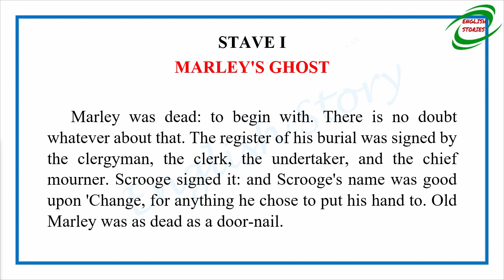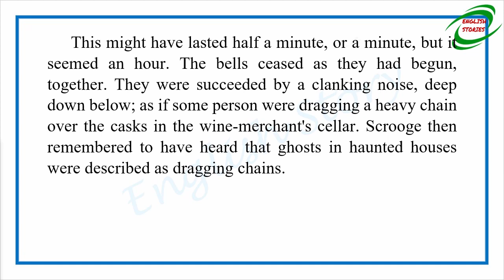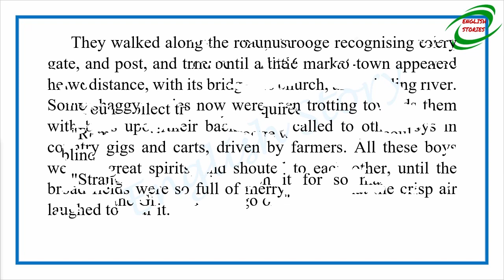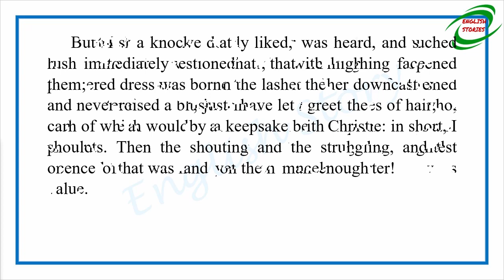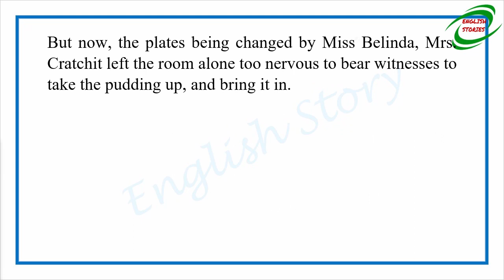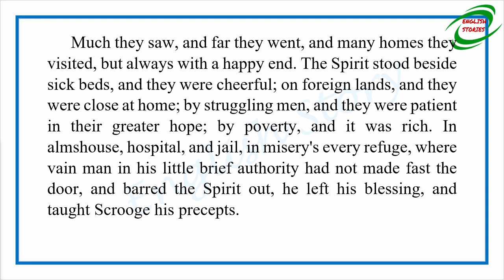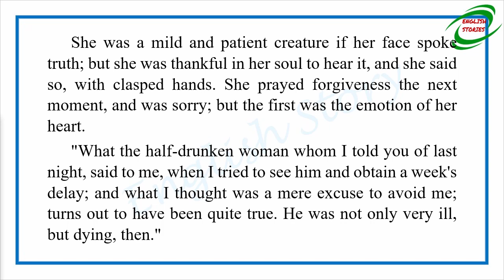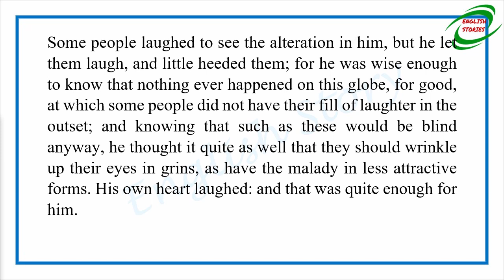Learn English Through Story - A Christmas Carol by Charles Dickens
Story title: A Christmas Carol